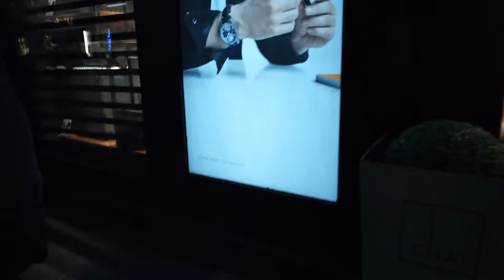VESELI DECEMBER | #2 LUČKEEEEEE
Drugi del našega veselega decembraaaaaa! Šli smo v Ljubljano pogledat lučke, po praline, po rokavice za Sio, na kuhano vino in vročo čokolado!! :)
Kje nas najdeš?

👍🏼 Vesela bova, če se naročiš na kanal in lajkaš video! :)